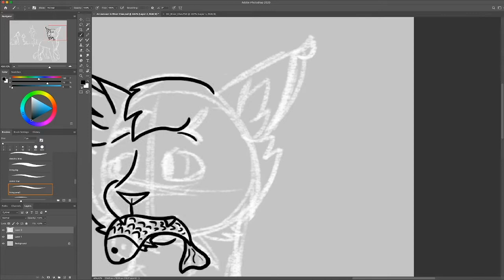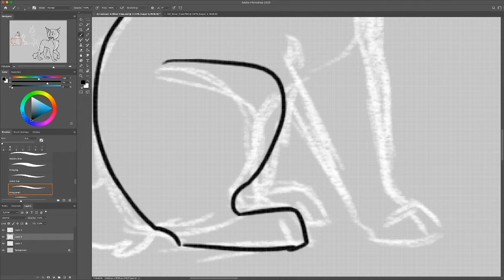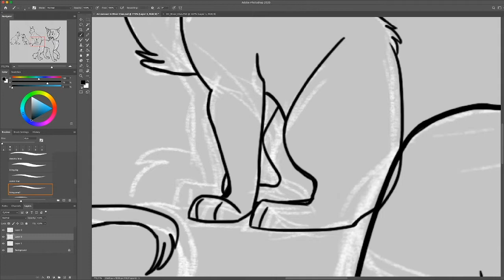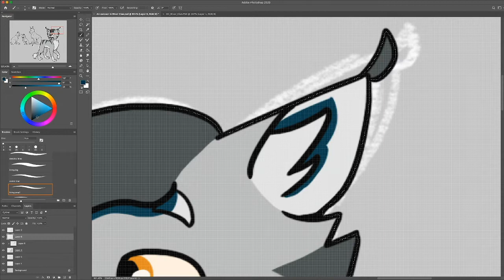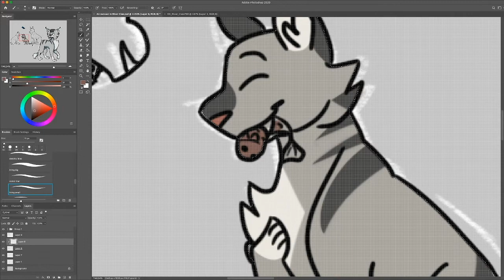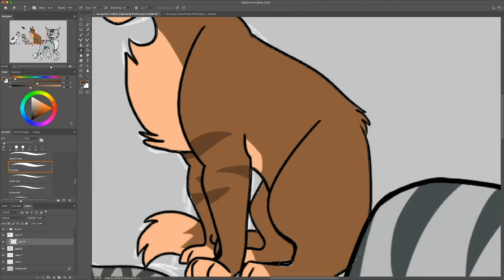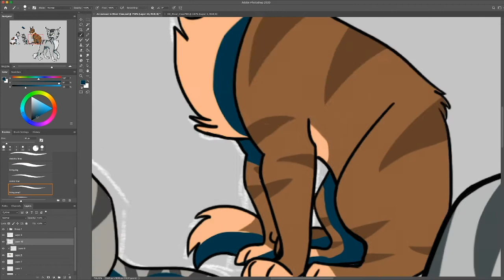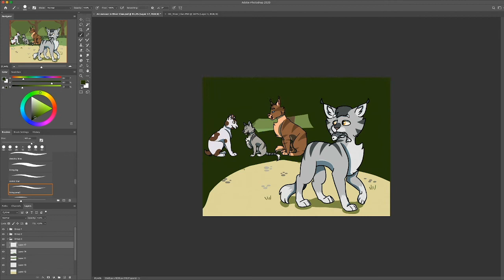Drawing with Juniper : An outcast in River Clan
Sorry i havent beed posting lately with school starting and my cousins visiting ive been very busy. But i hope you enjoy!